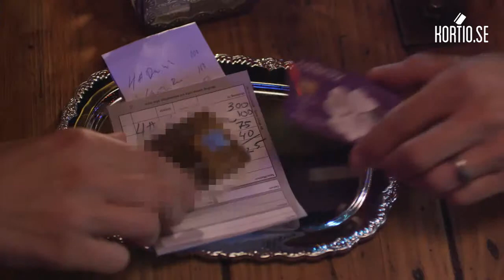kortio 20 sek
Sveriges enda jämförelsesite för kort, kortio.se, har utsett Collector easyliving till Sveriges bästa resekort. Även inom området försäkringar är easyliving ensamt om att få full pott.